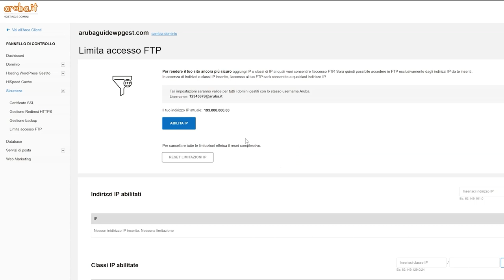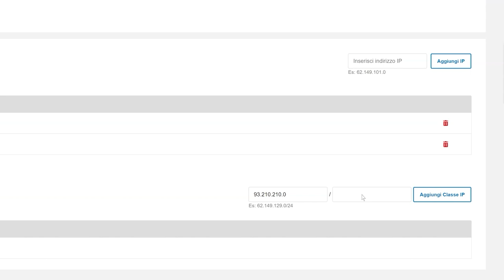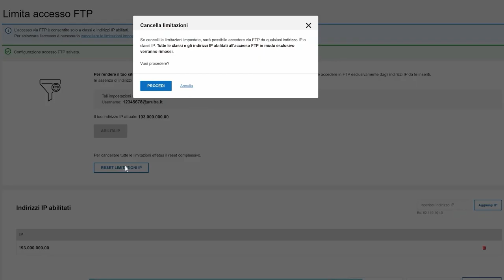Servizio Hosting Aruba - Limiti accesso FTP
Per garantire la sicurezza del tuo spazio web ed evitare accessi non autorizzati da parte di terzi o di sistemi automatici, Aruba ti mette a disposizione la funzione Limita accesso FTP per i domini con servizio Hosting. Per iniziare accedi al pannello di controllo dall’indirizzo admin.aruba.it